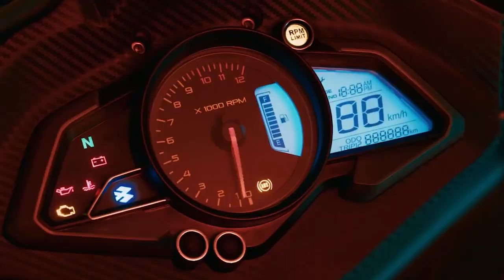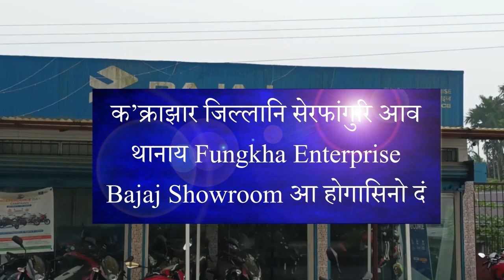आसामनि मोनब्रै जिल्लाखौ दाफिनबाय।